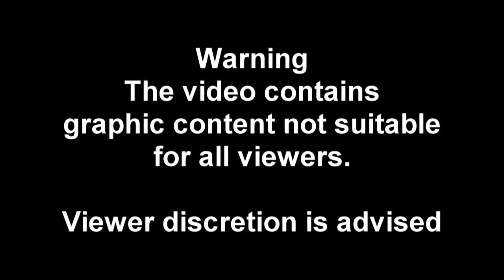दिल मज़बूत कर देखना😳😳 सांप कैसे बड़े शिकार को खाता है। How snakes eat food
Snake rescue helpline number - 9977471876,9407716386
दोस्तों TEAM AZN पिछले कई वर्षों से सांपों को बचाने का काम कर रही है। हम न सिर्फ सांपों के लिए बल्कि अन्य जीवों और प्रकृति के लिए काम करते हैं।
सांप हमारे मित्र होते हैं और सांपों की मित्रता के महत्व को समझाने के उद्देश्य से ही हमने youtube channel शुरू किया।

सांप हमारे पर्यावरण का अहम हिस्सा है।।
आप किसी भी आपात परिस्थिति में हमें कॉल कर सकते हैं।

सांपों से संबंधित अन्य दिलचस्प videos